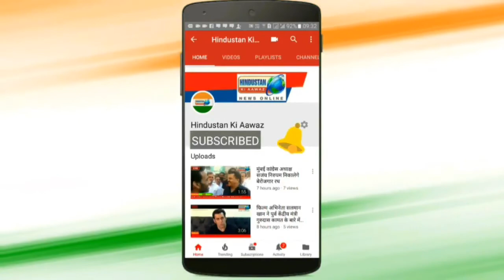प्रियंका गांधी ने मोदी को दी खुली चुनौती, मोदी और BJP परेशान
एक दिल्ली की लड़की प्रियंका गांधी ने मोदी को दी खुली चुनौती
चुनाव के आखिरी दो चरण  नोटबंदी पर लड़िये, GST पर लड़िये महिलाओं की सुरक्षा पर लड़िये

एक दिल्ली की लड़की
आपको खुली चुनौती दे रही है...

चुनाव के आखिरी दो चरण
नोटबंदी पर लड़िये
GST पर लड़िये
महिलाओं की सुरक्षा पर लड़िये
और उन वादों पर लड़िये
जो आपने पूरे देश के नौजवानों से झूठे वादे किये और धोखा दिया...